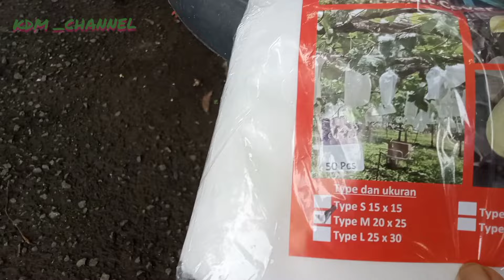Pembungkusan Buah Anggur Import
Assalamualaikum sahabat KDM di manapun berada, semoga kita semua selalu di beri kesehatan keselamatan dan keberkahan Rejeki serta Allah SWT beri usia panjang untuk kita semua aamiin 🤲🏻

Kali ini KDM_CHANNEL mau berbagi kebahagiaan seputar pengangguran yang Alhamdulillah pembuahan perdana jenis parian trans yang baru masa pembuahan perdana.

untuk mempersingkat waktu yuuk kita tonton sampai selesai bersama KDM_CHANNEL

Wassalamu'alaikum warahmatullahi wabarookaatuh🙏🏻